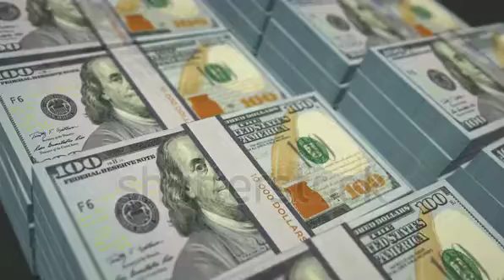December 24, 2021